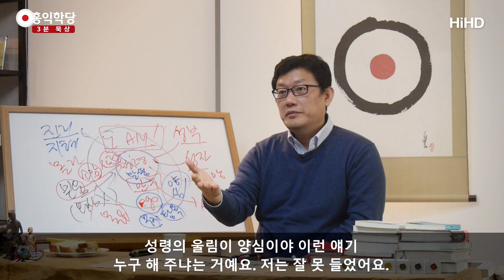[3분 묵상] 다시 예수 _홍익학당.윤홍식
(171116 목낮 대담) 너무 웃기죠. 지금, 전 세계 얼마나
크리스천이 많은데 제가  그분들한테,
"예수님을 믿읍시다."라고 얘기한다면, "하느님을 믿읍시다.",
"성령님을 믿읍시다", 얘기한다면,
"뭔 소리야. 당연한 거 아냐" 하실지 모르지만, 그 당연한
기본에 답이 있어요.

예수님도 성령님을 믿었던 것뿐이에요.
성령을 믿고, 성령이 시키는 대로 했잖아요. 성령이 가라면 가고,
성령이 말하라는 대로 말하고, 성령이 하라는 대로 했어요.
그러다가 성자가 됐어요. 그 모습이 성자의 모습이었어요.
여기에 이미 답이 다 있어요.

우리는 우리 안에 있는, 예수님 말씀을 믿는다면,
우리 안에 이미 천국이 내려와 있어야 해요. 성령이 있어야 해요.
그러면 벌써 이게 하느님을 안 믿고 있는 거예요.

많은 분들이 "우리 안에 성령이 있을 리가, 교회
다녀야 성령이 강림해."
"특히 우리 교회 와야 성령이 빨리 강림할 거야." 이런 식으로
생각하고 있으면 엄청난 오산인 게, 그 말씀은요,
인간은 성령 없이 살고 있다는 것을 주장하고 계신 거예요.

하느님 없이 살 수 있는데,
"우리 교회 다니면 성령을 특별히 쏴줘." 이렇게 생각하시는
것과 똑같아요.
말이 안 되는 소리예요.
그래서 중세 수도사들이 실제로 진지하게 성령과 만나보고
내린 결론이요,
성경에서 뭐라고 했든지 "사도들이 성령 쏴준다.",
"원래 있다." 이런 얘기 잘 안 하죠.

"하느님이 하늘에서 강림한다." 이런 식으로 아무리 표현해도
제가 읽었던 묵상의 대가들이 쓴 중세 수도사들의
책들을 보면요,
우리 안에 누구나 하느님이 거하고 계신다고 써 내려 가요.

제가 이상하다. 이분들은 성경에도 없는 말을 하신다.
신기하다 했는데,
제가 공부하면서 그분들이 이해가 되더라고요.
자기 안에서 계속 만난 거예요.
만나고 보니, 이분이 새로 강림한 분이 아니라 원래 계셨는데,
내가 "강림했다"라고 생각하는 거예요. 일반인들은
강림했다고 해야 이해하겠죠.

그런데 오래 만나보니까 "나는 이분으로 인해 그동안
살았구나"라는 것을 알아버린 거예요.
그러니까 이런 묵상 글에 뭐라고 쓰냐 하면 누구나
내면에 하느님이 계시고,
하느님 없이 우리는 단 한 순간도 보고, 듣고, 말하고
살아갈 수 없다는 결론이 난 거예요.

 즉 성경에서 자세히 얘기 안 해준 것마저도 알아낸 거예요.
그래서 가톨릭 수도사들은 이렇게 공부했어요.
그런데, 종교개혁 500주년이죠. 500년 전에, 종교개혁이 나면서
가톨릭의 부패를 극복한 것은 좋았는데,
가톨릭 수도사들의 그런 경험도 날려 버렸어요.

오직 성경, 오직 믿음 그러면서 "내 안에서 성령이 있다."라는
주장은 사라져 버리고,"오직 믿는 사람한테만 성령이 강림한다."는
식으로 다시, 되게 원점으로 돌아간 것처럼,
그게 좋은 의미의 원점이 아니라 공부를 한참 해 놓은 걸
또 지혜를 잃어버리고, 다시 새로 시작하는 상태로 돌아간
부분도 있는 거예요.

종교개혁 500주년이 꼭 잘 된 것만은 아니라고요.
그래서 가톨릭의 부정부패를 극복한 것은 좋았는데,
 가톨릭이 오랜 세월 성령과 만나면서 얻어 온 지혜도
사실은 날려 버렸다고요.
그래서 가톨릭 수도사들은요, "지금도 내 안에 하느님이 계시다.",
"누구나의 내면에 다 계시다."," 난 이미 하느님이다.
그러니까 하느님답게 품위를 유지하며 살아야 한다.

그래서 내가 이번 생에 늘 양심대로 살아야 한다."
이런 말씀을 그냥 하시는 분들이 많아요.
그런데 왜 가톨릭엔 계신데, 개신교에서는 아무도 그런
얘기를 안 하는 거예요.
막 죄인이라고만 몰아세우지, 너 안에 성령이 있고,
성령의 울림이 양심이야 이런 얘기 누구 해 주냐는 거예요.
저는 잘 못 들었어요.